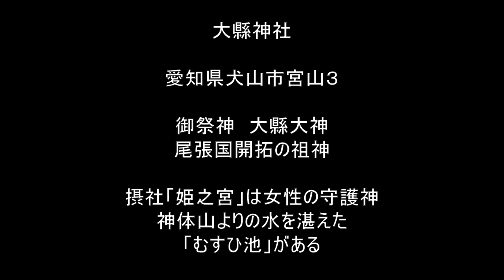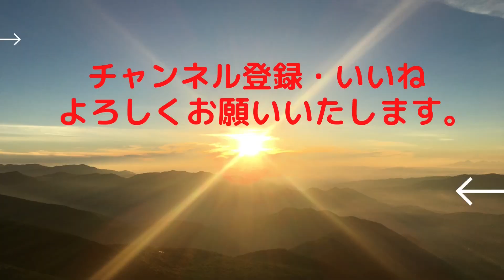【大縣神社】尾張を切り開いた祖神。姫石（女陰）が祀られている神秘的な場所があるパワースポット。女性は是非ともご視聴しお詣りください。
パワースポット案内人からの各パワースポットを随時視聴頂くためにもご登録

 【チャプター】 0:00 パワーの根拠 1:10 参拝
【自己紹介】
名前：ggg
チャンネル名：パワースポット案内人
 経歴：パワースポットへ行くことで心の浄化をし常にポジティブな思考を保てることに辿り着く。YouTubeを通して皆さんに共有したい思いから動画を配信することをスタート。
【チャンネルの概要】 パワースポットは全国各地にあり、またYouTubeでも様々なスポットが紹介されています。メジャーからマイナーなスポットを紹介。スピリチュアルな環境を届けたいので肉声は無く字幕とBGMのみで配信。遠隔でのスポット参拝にて皆様に少しでも運気が上昇出来る動画を提供していきます。
【遠隔参拝方法】
ご参拝が難しい方もたくさんいらっしゃると思います。

そんな方々のために、動画を見ながら遠隔参拝いただけるように撮影をしてきました。

是非、動画を見ながら一緒にお詣りください。

そして、あなたのお願いごとが神様に届きますように

【コメント欄に願い事をご記入くださいませ】

あなた様にたくさんの幸運が訪れますように。
【遠隔参拝法】（魂振り参拝）とは
神社に行かなくても、意識の中で神様にお会いする方法がこの遠隔参拝法（魂振り参拝）
であります。
神社の動画や写真を見ながら、自分の魂を神社に飛ばすイメージで情感を込めて行います。
そうすると、人の魂が神社に届き実際にお詣りした功徳を得ることが出来ます。

私自身、皆さまへパワーのお裾分けが出来ればと思うと嬉しい限りであります。

皆さまの、これからのご多幸をお祈り申し上げます。

パワースポット案内人をご覧いただき、ありがとうございます。 チャンネルついて、ご意見ご感想などございましたら、是非コメントをお寄せください。